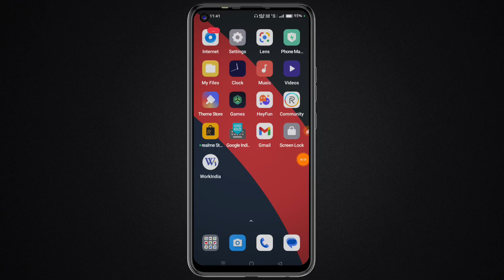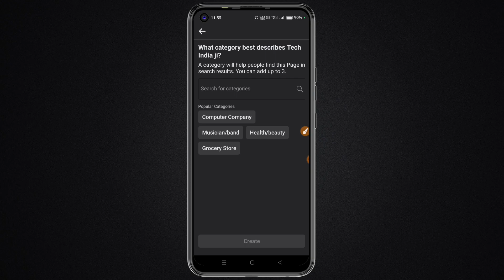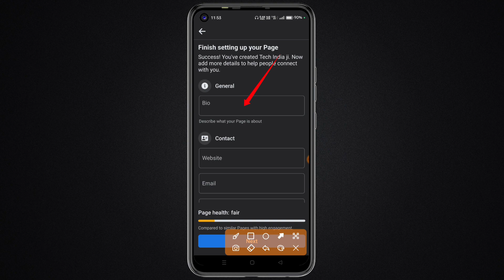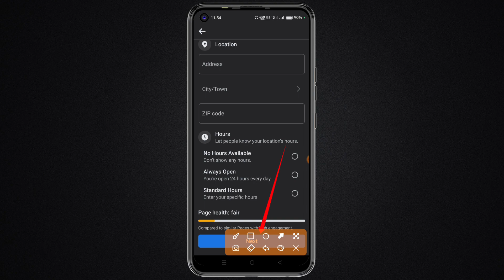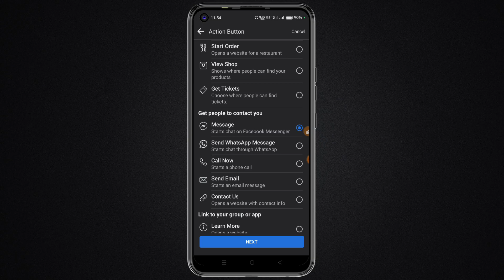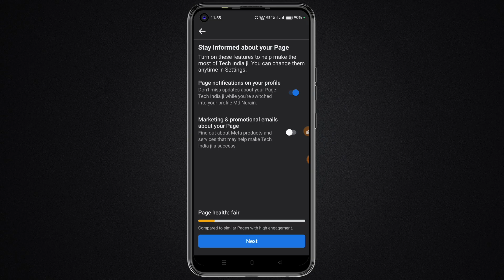How To Create Facebook Page || Facebook Page Kaise Banaye || Facebook Se Paise Kaise Kamaye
Dosto aaj ke is video me maine aap sabhi ko bataya hai ki Facebook Page Kaise banaya jata hai to agar aap bhi facebook page bananaa chahate ho to is video ko pura jarur se dekhiye our agar video pasand aaye to video ko like our channel ko subscribe jarur se kariye

✪ Your Queries ✓✓

facebook page kaise banaye video kaise upload kare